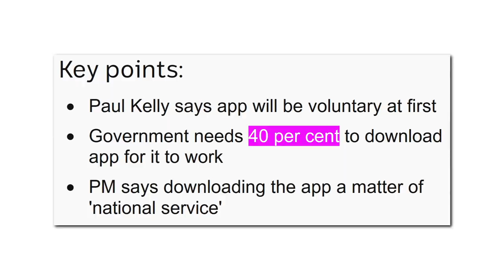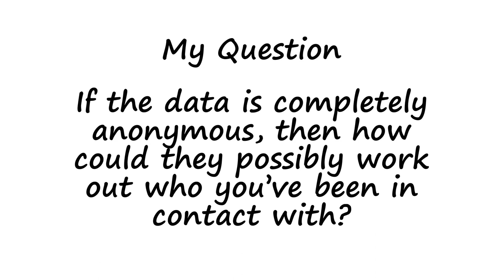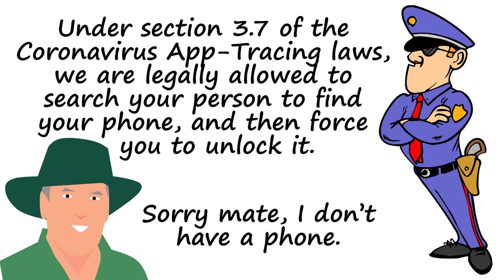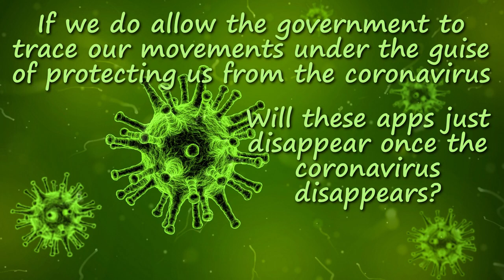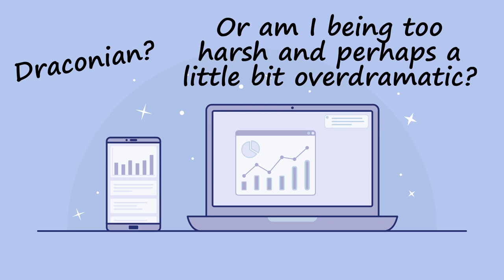I Will NOT Download Coronavirus 1.0 (But Will the Government Make Me?)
I’ve already decided that I’m not going to download the Australian Government’s Draconian attempt at monitoring its own citizens’ movements. Why? Because I think liberty is more important than any benefit the app could bring. The upcoming Coronavirus Contact Tracing App will be based off the Singapore Government’s TraceTogether app. It essentially uses Bluetooth on your phone to monitor who you come in contact with, as long as they also have the app installed on their phone. The two apps will exchange anonymous IDs, which are then stored encrypted on the phones and apparently deleted after 21 days. The apparently anonymous data can then be used by the authorities to assist with contact tracing. If someone is found to be infected with coronavirus, the authorities can use the data from that person’s phone to work out who they have been in contact with. My question, if the data is completely anonymous, then how could they possibly work out who you’ve been in contact with? At first, the government announced that this app will be completely voluntary, so I wasn’t too concerned. But then Deputy Chief Medical Officer Paul Kelly refused to rule out the app being made compulsory for all Australians at some point in the future. Prime Minister Scott Morrison seems to be leaving the door open as well. If it is made compulsory, how will it be enforced? Laws are only as good as their level of enforcement. Will police be allowed to approach people randomly and ask to see their phones? Yes, this has got Draconian written all over it.